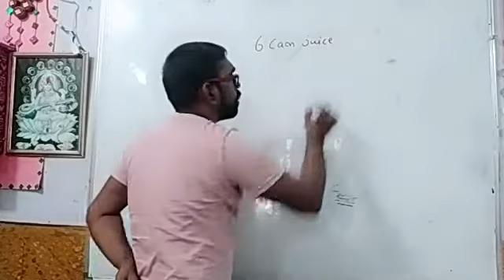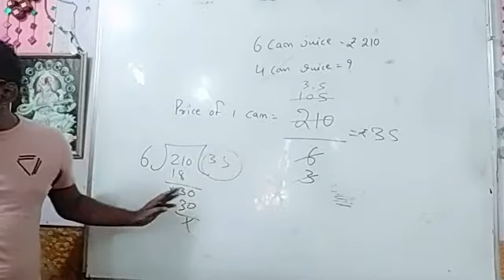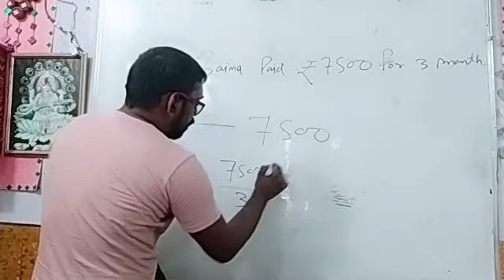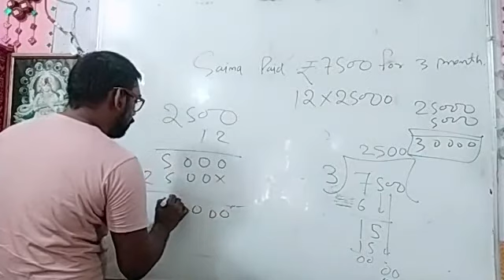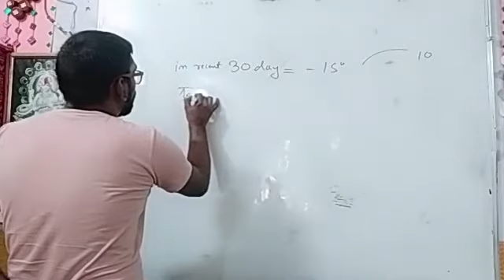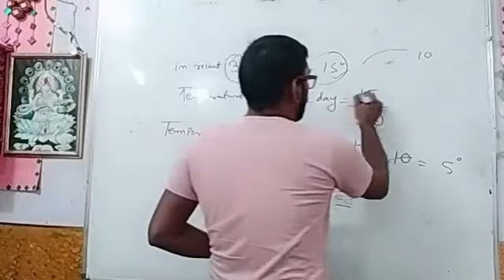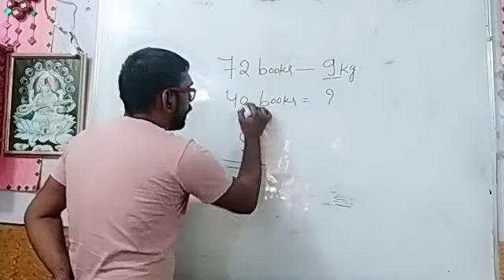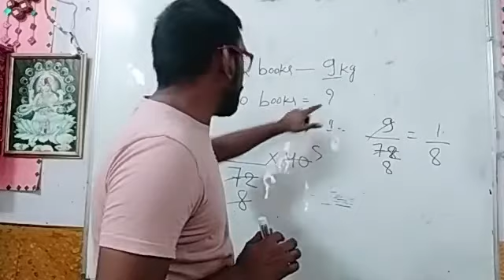RATIO AND PROPORTION PART 4CLASS6